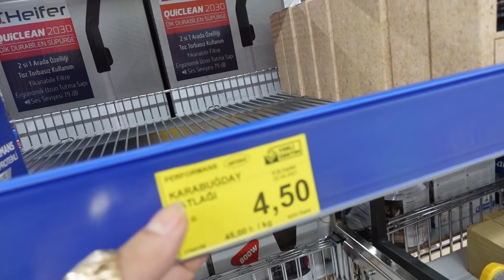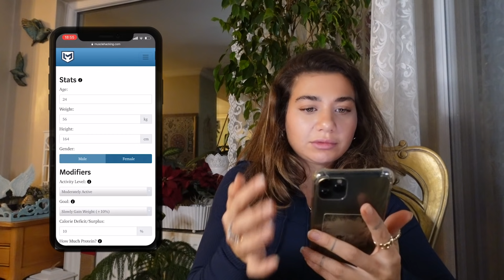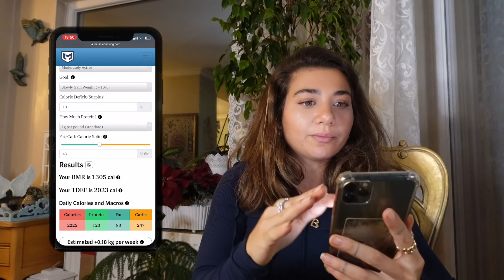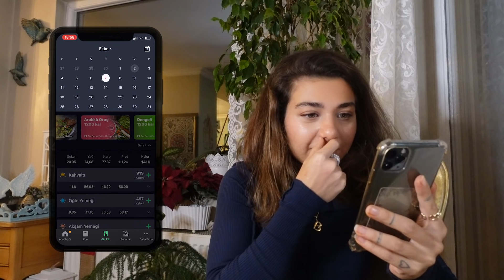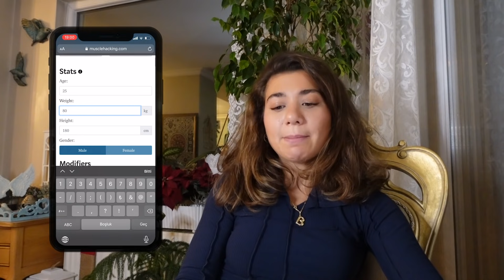KALÇA ANTRENMANIM / Kastan Kilo Almak İçin Makro ve Kalori Hesabı Nasıl Yapılır? 2200 Kalorilik Bulk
Selam ballı bademlerimmm, ev vloglarımın bir yenisi ile karşınızdayım. Güzel kahvaltı tariflerim ile başlayıp bütün diyet ve antrenman önerilerimi sizlerle paylaştım. Her hafta sırayla çalıştığım antrenmanları, egzersiz hareketlerini sizlerle paylaşıyor olacağım. 💪 Siz de eğer önerdiğim siteyi beğenirseniz ve ev antrenmanlarıma devam etmemi isterseniz yorumlara yazın.